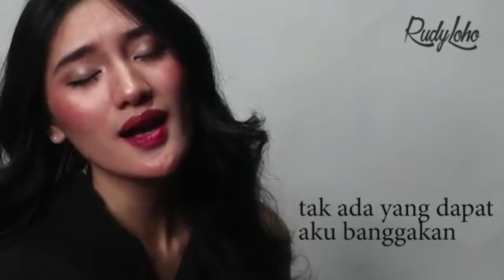Lagu Rohani pagi penyejuk hati || Lagu Rohani Kristen - Official Music Video